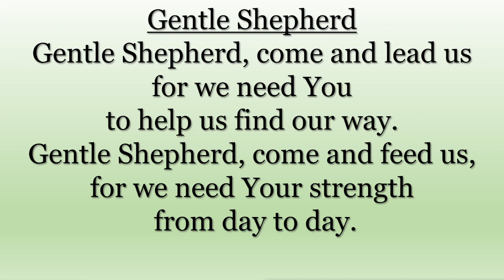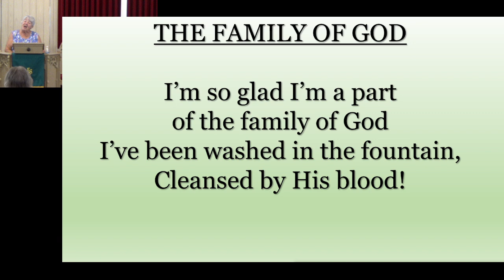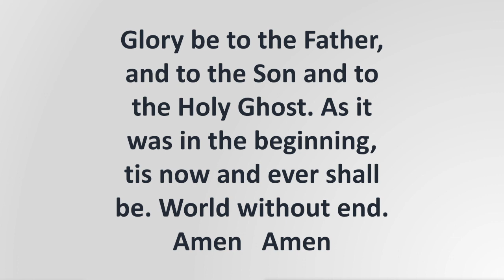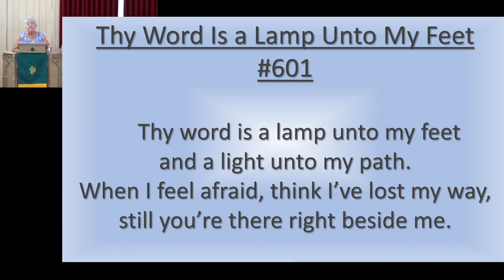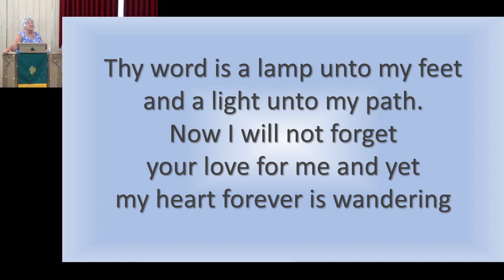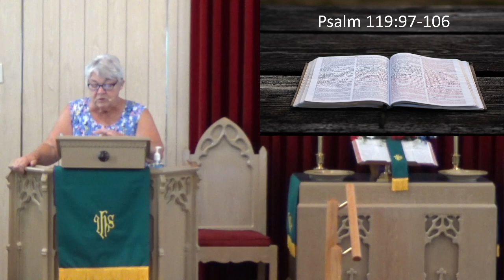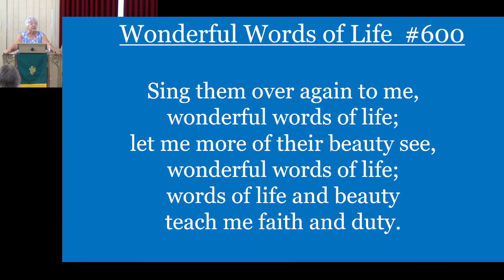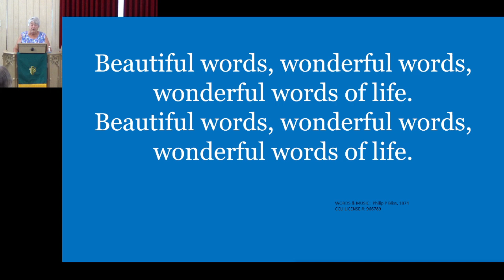Getting Answers form the Bible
Welcome to this Sunday's service at Arcola UMC.
The message: Getting Answers from the Bible with pastor Nikki Marker
The Reading is from the book of Psalm 119:97-106